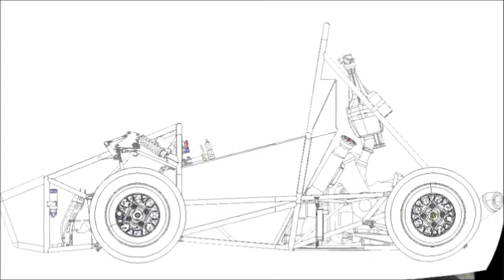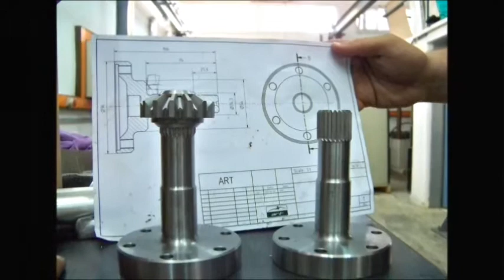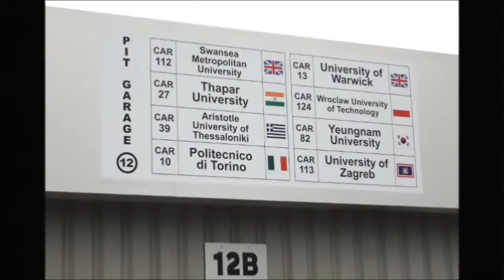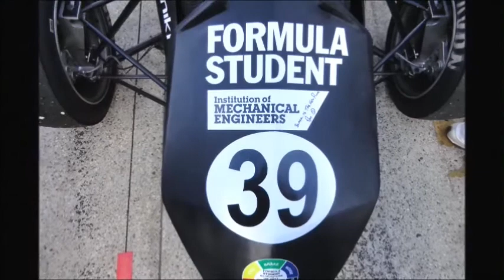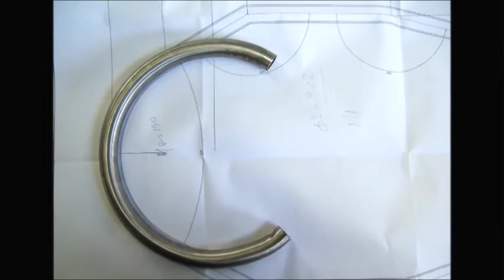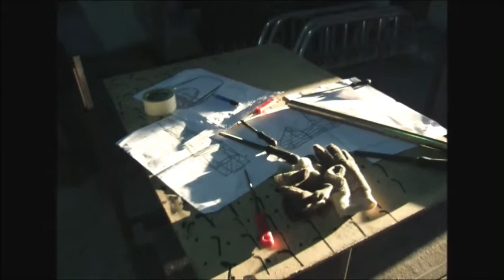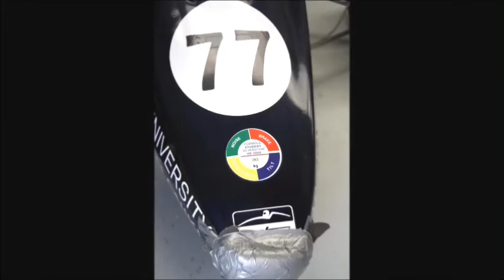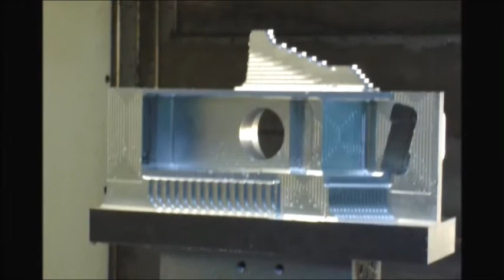Aristotle Racing Team - ART 7, ART 9 History Slideshow